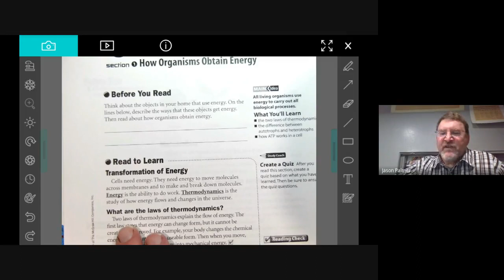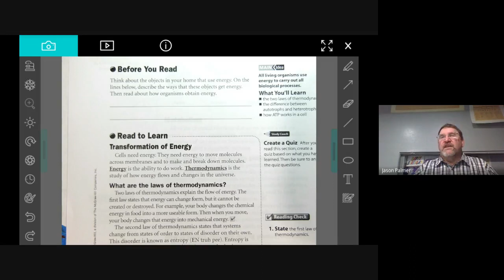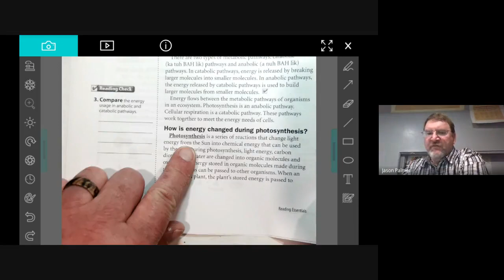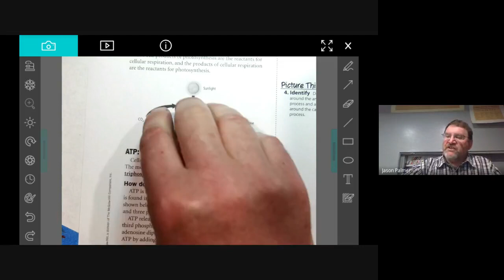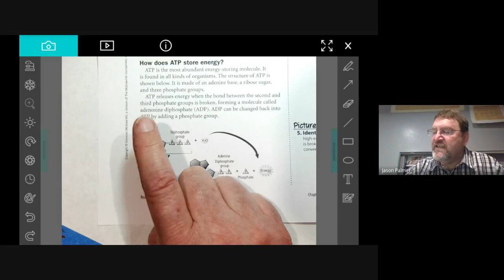Biology Lesson 01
Video Lecture for Biology Class